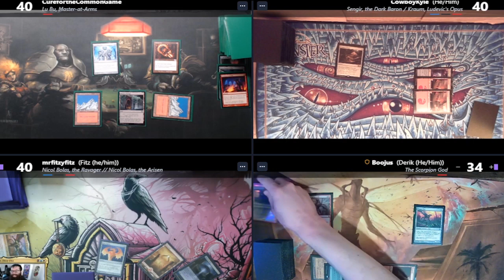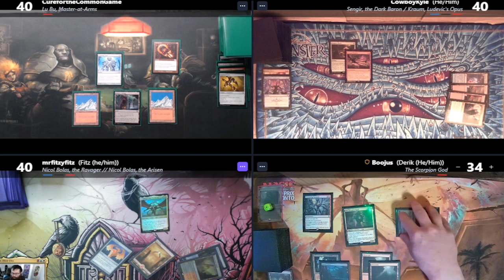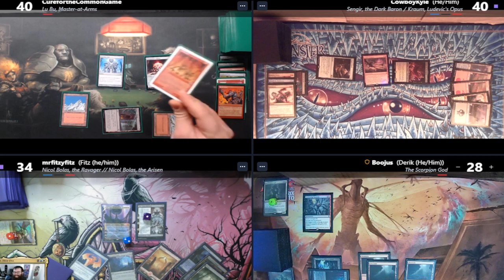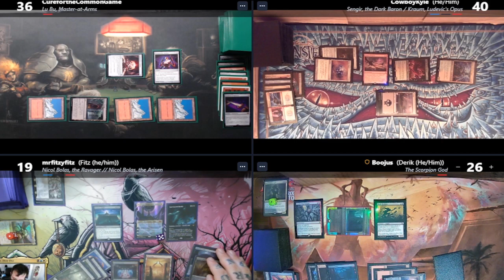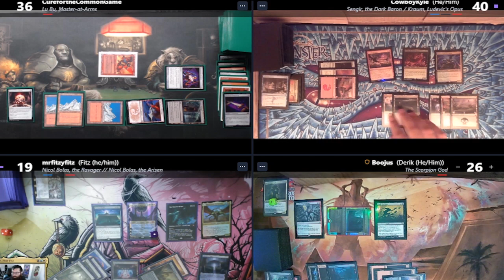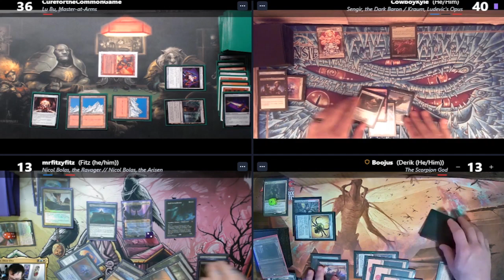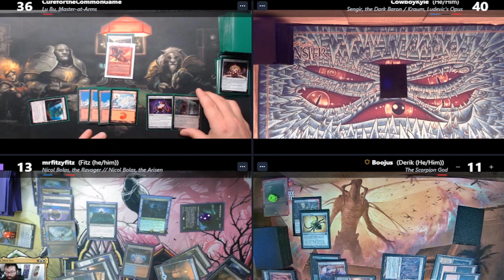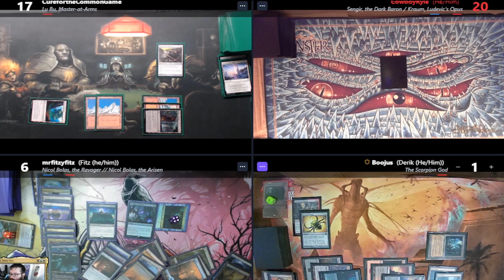Lu Bu v Sengir & Kraum v Scorpion God v Nicol Bolas| Commander Petty | Magic: the Gathering EDH